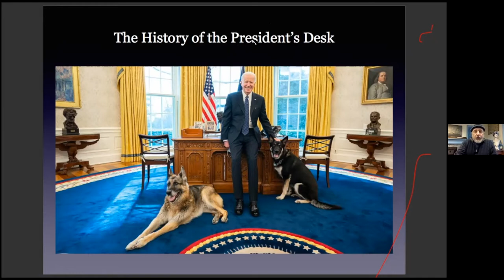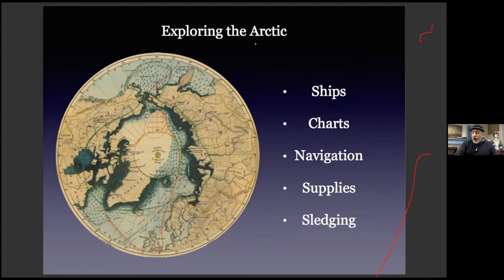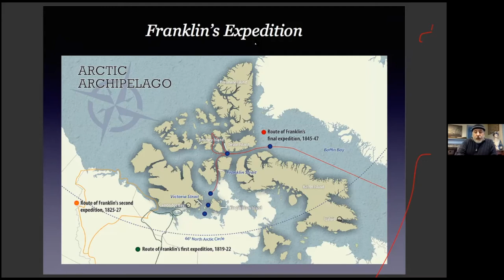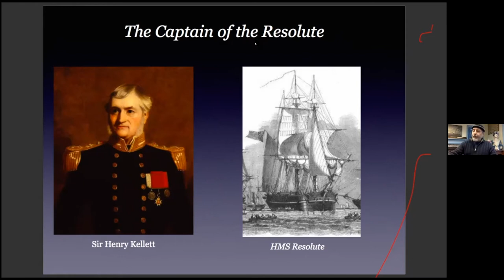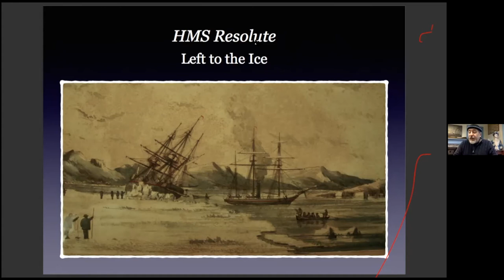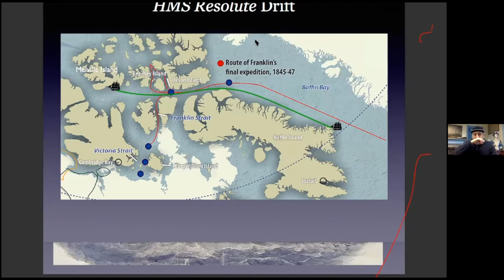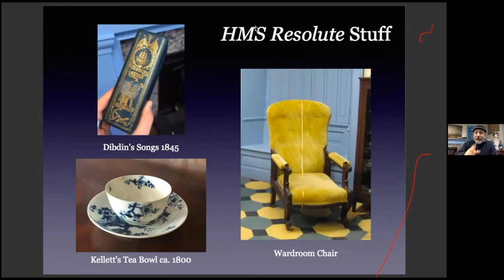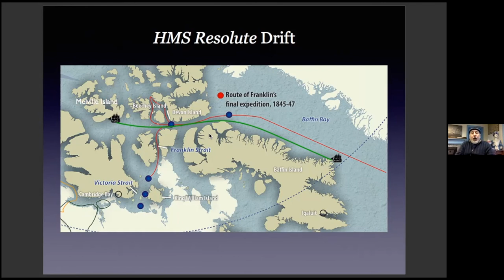The President's Desk: The Story of the Resolute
On Sunday, March 7 at 2 PM,  our virtual series, Stories from the Park, continued with "The President's Desk: The Story of the Resolute."

A gift from Queen Victoria to President Rutherford B. Hayes in 1880, this famous piece of furniture has a fascinating story. From Kennedy to Reagan, to Obama and now Biden, the Resolute Desk has been an iconic fixture in the Oval Office. Learn about its origins and importance at this talk about the perils of arctic exploration during the mid-19th century and the connection this desk has to New London.

About the presenter:

Steve Manuel is the executive director of the New London County Historical Society. His interest in maritime history began while serving in the U.S Navy aboard USS Constitution. After 10 years in the navy, Steve earned a BS in wildlife biology from the University of Massachusetts. He held positions at a variety of non-profit organizations before returning in 2008 to the University of Massachusetts where he earned a BA in history. He then worked in the Special Collections and Archives at the W.E.B Dubois Library and assisted the archivist at the Spencer Abbey. Bringing his maritime interest and science degree together, Steve researched the exploring expedition and the impact of the maritime community on the professionalization of science. He went on to earn a MA in world history from Northeastern University and a certification in public history. He continued to work in the museum field as a consultant including curating the Seward natural history collection at Connecticut’s Old State House and creating digital programing for the three outdoor trails at Old Sturbridge Village. He has organized the New London County Historical Society collection and speaks on various topics including Benedict Arnold, the history of the Submarine Sandwich, and The Privateer Putnam.